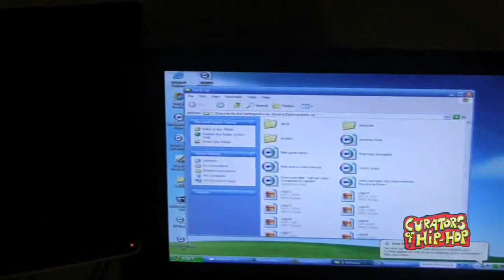Logic - Curators of Hip-Hop (2010-2011)